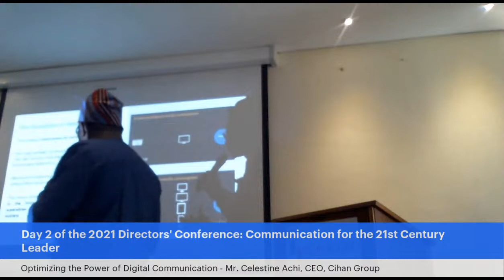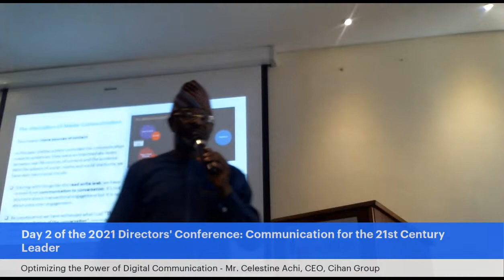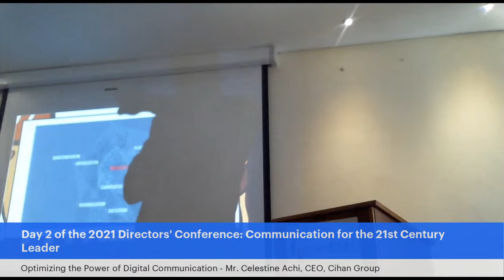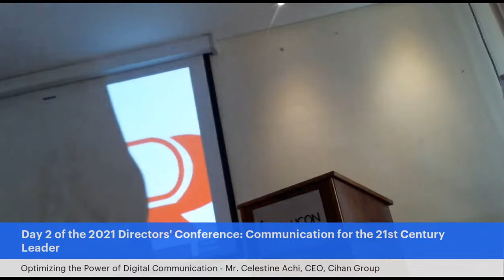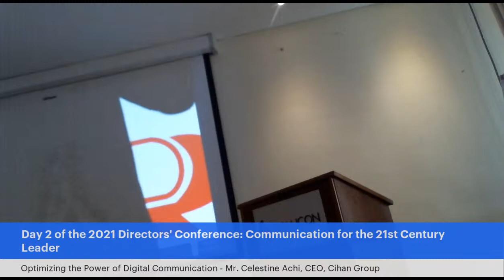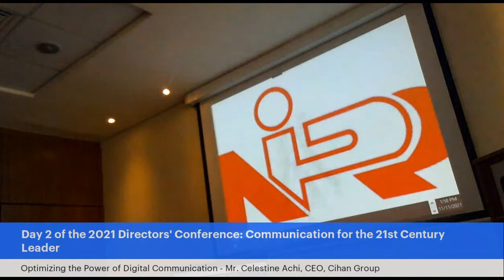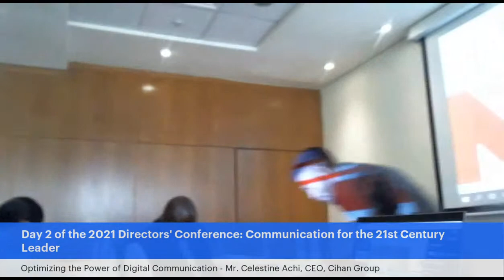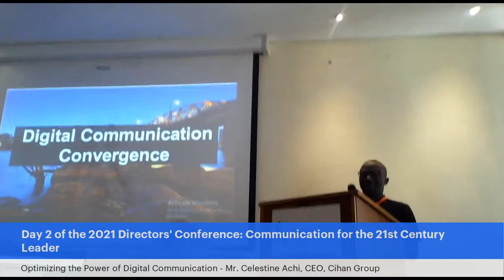NIPR Directors' Conference 2021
Communication for the 21st Leader Century